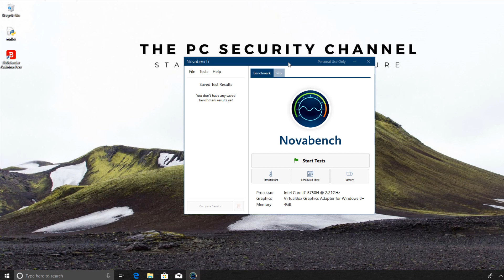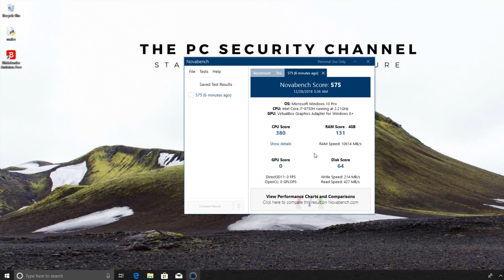Is Windows Defender actually heavier than other Antivirus?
Windows Defender is the default Antivirus Security Microsoft provides with Windows 10. This naturally leads a lot of users to believe that it has little or no system impact. Is this true? Or is Windows Defender actually heavier than most 3rd party antivirus products?